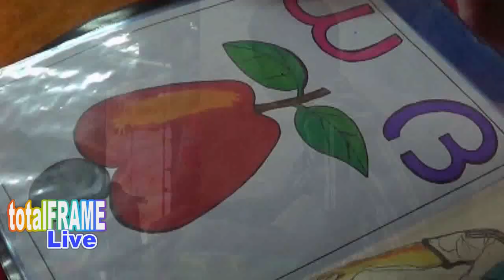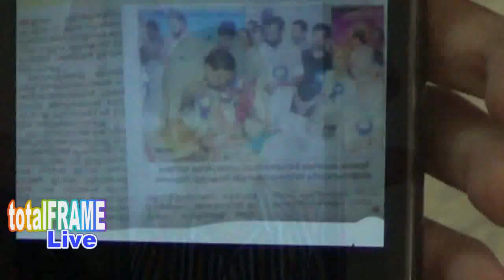Riyas kunnamangalam.The riyal hero of humanity.vartha varthamanam relodednews story